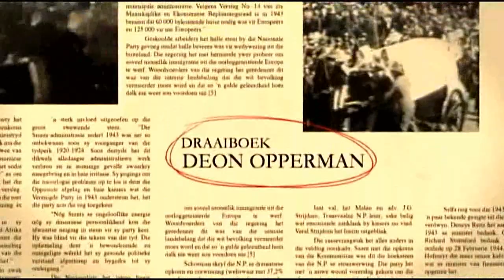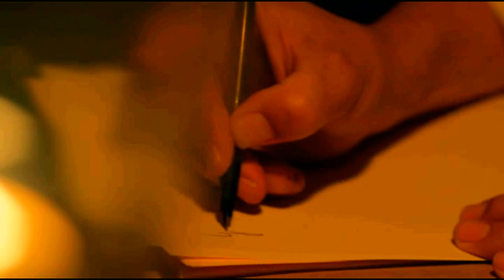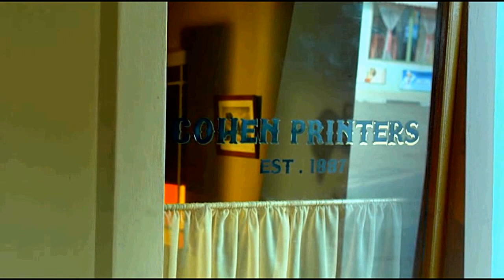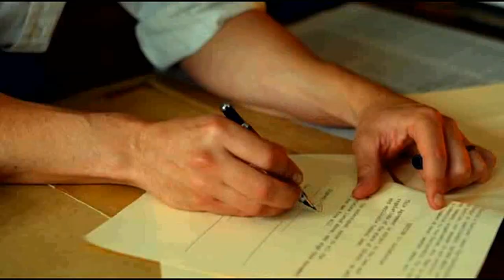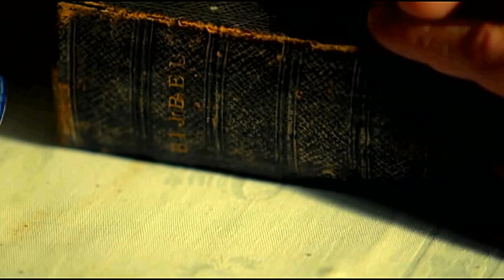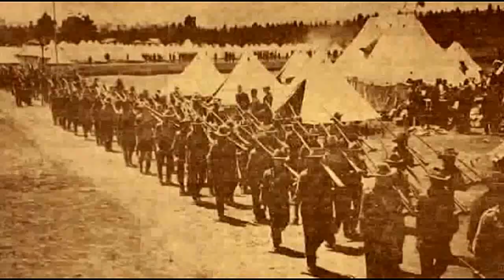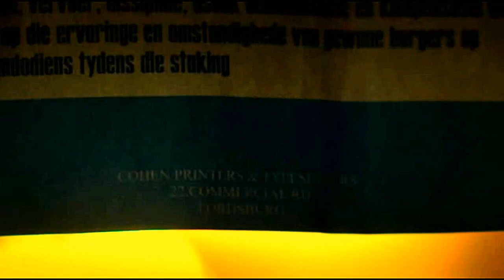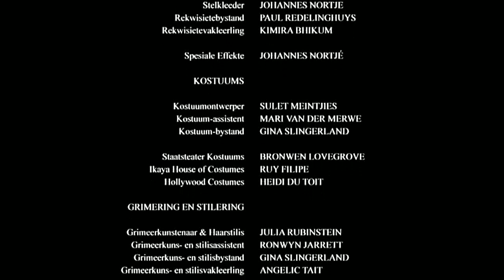Bloedbroers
So tell us, did you watch the movie? Did you follow the series? Are you gonna watch it? What did you think about it?